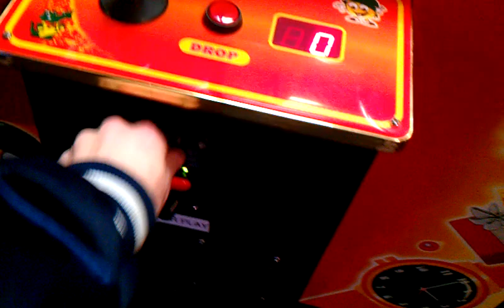Toy Soldier Claw Machine @ Gophers Grill a miss then 2 in a row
this was filmed yesterday at my local gophers grill here i return back to the claw machine havent played in about a week or so leave me a like and good comment subscribe for more